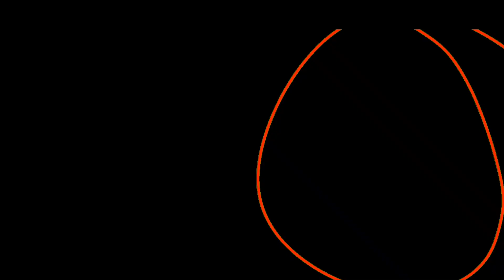oh who is she?